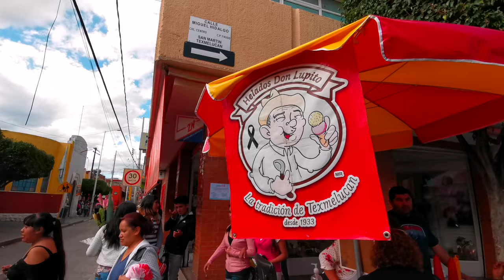Cómo llegar a la Hacienda San Cristóbal Polaxtla, uno de los secretos mejor guardados de México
Muy cerca de la Ciudad de México CDMX se encuentra San Martín Texmelucan en el estado de Puebla, hogar de uno de los secretos mejor guardados de México, una mágica hacienda que resguarda en su interior una de las colecciones de arte más grandes del país, así como los famosos gobelinos, tan comunes en los palacios franceses de antaño.

Acompáñanos a conocer la que es considerada una de las mejores haciendas de México y América Latina, no te arrepentirás.

Créditos Musicales:
Simon Song - YouTube Library